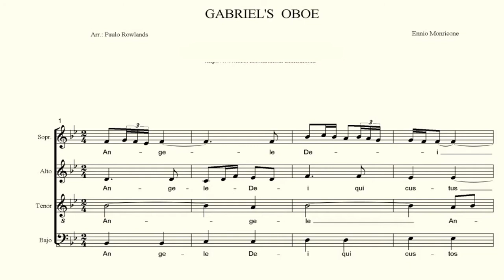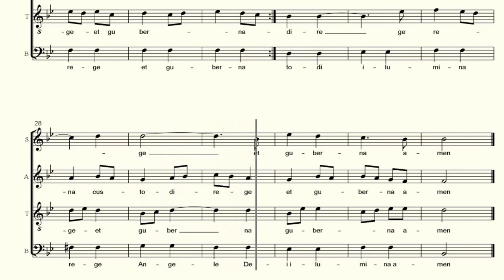BAJO . Oboe de Gabriel. Morricone